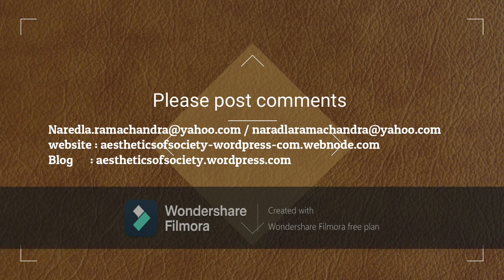classical dance and its phenomena part 11